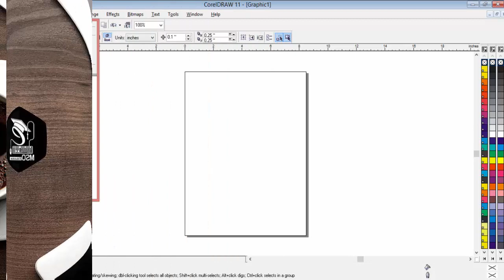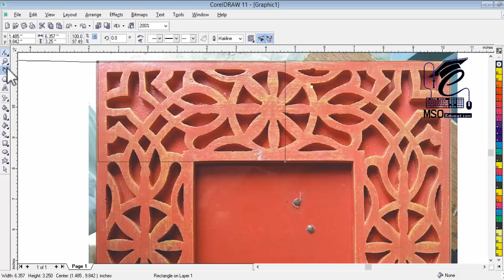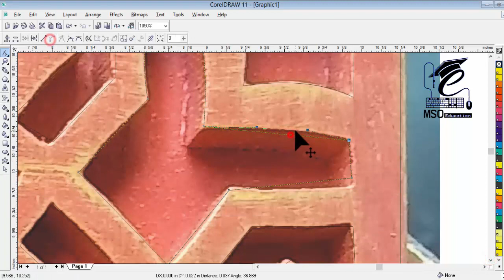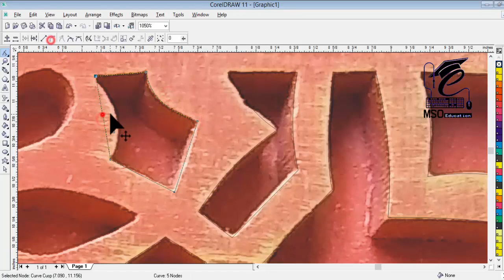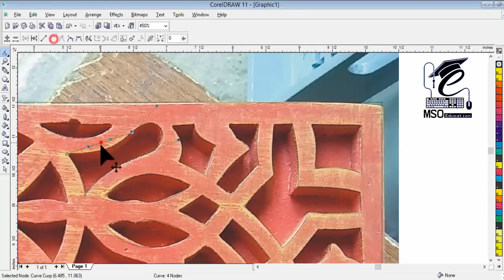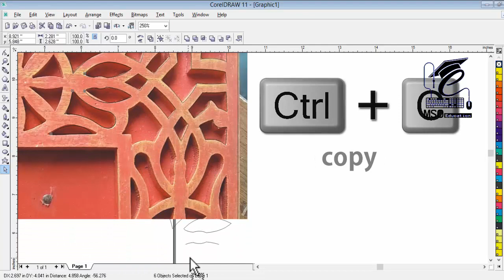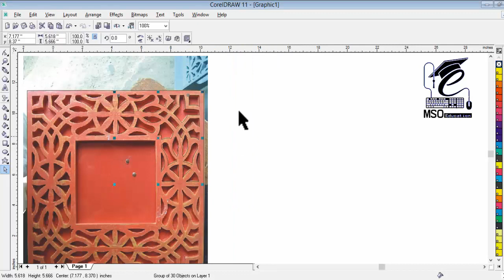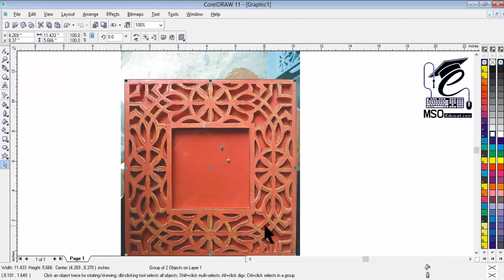Draw Wooden Photo Frame Before Apply On Wood In CorelDraw By: MSO Education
This video is featured in Coral Draw, a photo frame that is designed first designed after the design of a design by a laser machine.

Draw Wooden Photo Frame Before Apply On Wood In CorelDraw